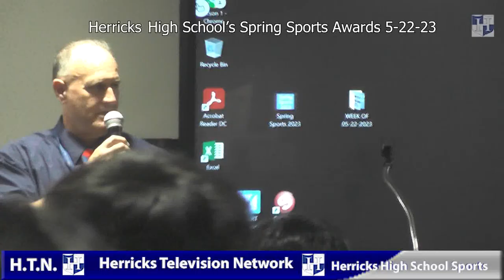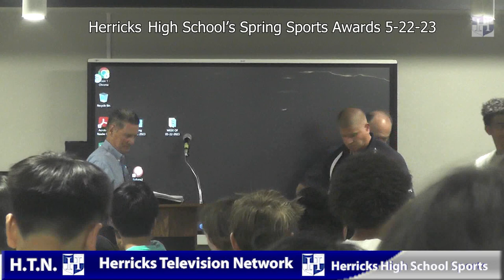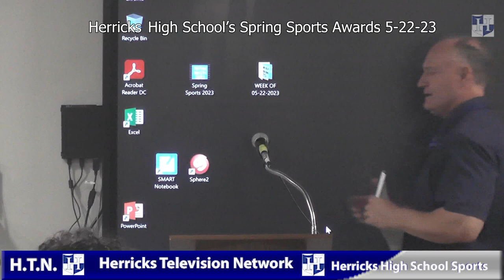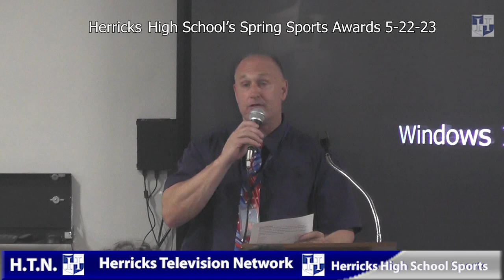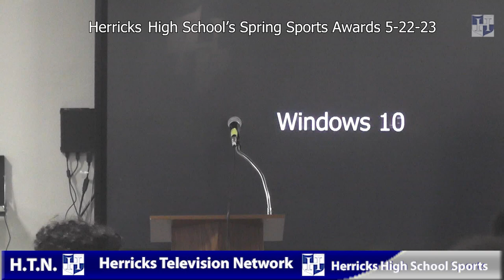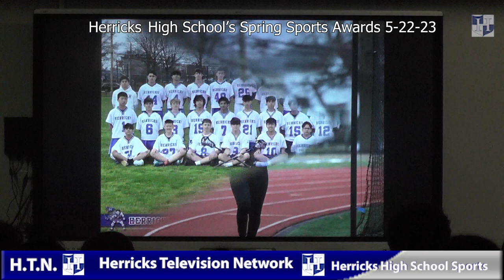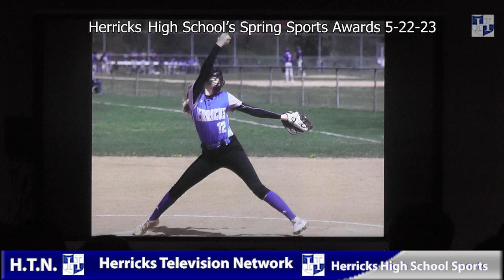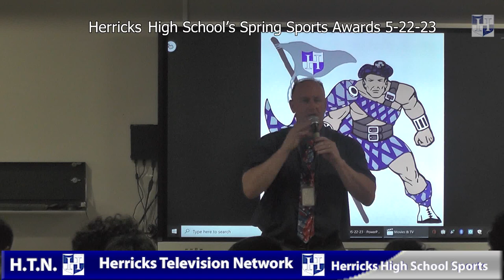Herricks High School's 2023 Spring Sports Awards 5-22-23